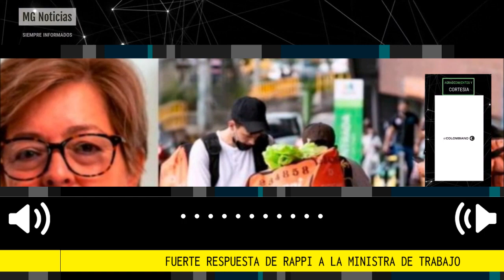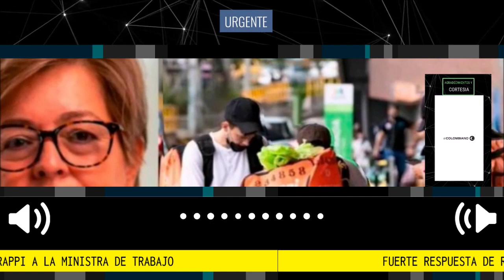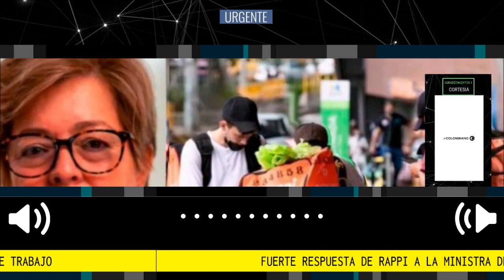🔴 DURA RESPUESTA DE RAPPI A LA MINISTRA DE TRABAJO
“No tenemos obligación de reportar a los repartidores en la PILA”: Rappi a la MinTrabajo. La compañía insiste en que los repartidores no son empleados ni contratistas de Rappi.